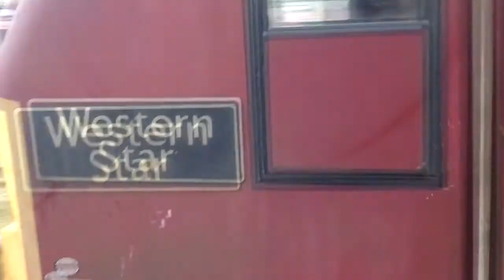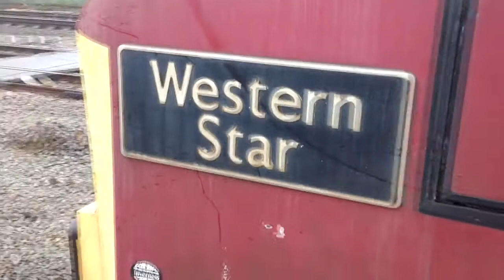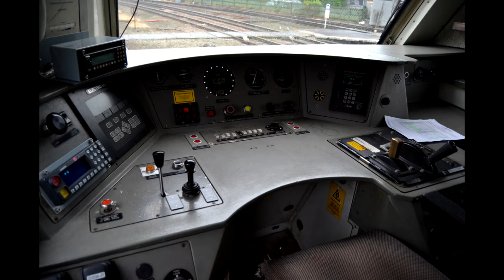#281: The Shrewsbury and Chester Explorer [67025] (07/06/14)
DB Schenker Class 67025 'Western Star' waits to depart from Chester with the Shrewsbury and Chester Explorer [1Z23] from Eastleigh to Crewe
Saturday 07 June 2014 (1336½-1341½ RT)

CABBED: Class 67025 'Western Star'